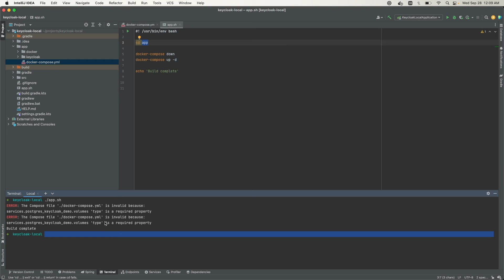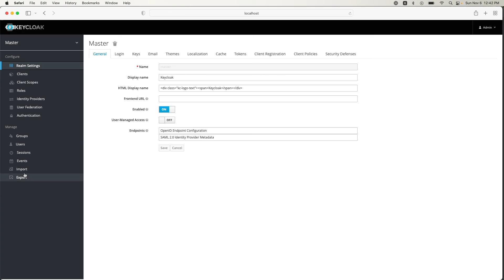Keycloak using Docker Compose (added Postgres) - Part 2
Added a Postgres image v14.2 to Docker Compose and ran the docker-compose using a script.